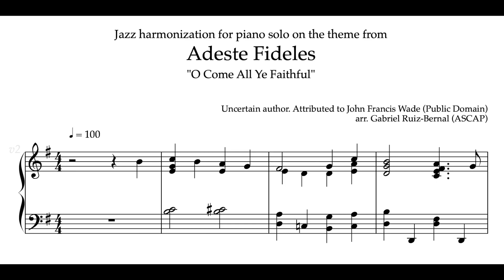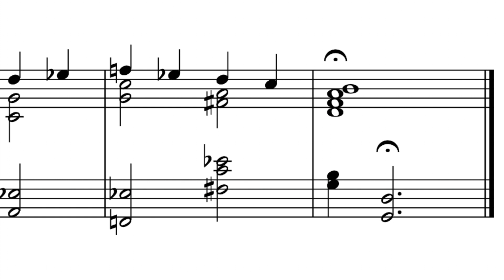ADESTE FIDELES (O COME ALL YE FAITHFUL) jazz piano harmonization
"Adeste Fideles", Attributed to John Francis Wade. (Public Domain)